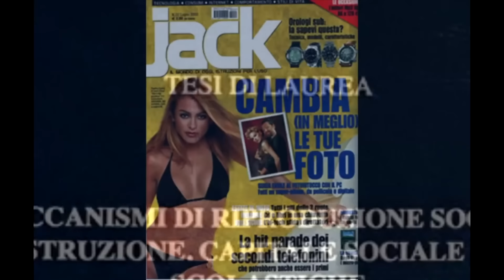Come Ipnotizzare via webcam una ragazza normale. Introduzione al videocorso con modella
Come Ipnotizzare via webcam. Sembra impossibile ma non lo è affatto. Questa è l'introduzione al mio videocorso con modella. Faremo blissinosis, ipnosi erotica e PNL.
Il corso è parte di HNA, la mia "università" del miglioramento personale.

Intro
3 clip con modella
Considerazioni sull'essere scettici riguardo l'ipnosi
Gioco di prestigio finale

Clicca qui sotto (o copia e incolla) per entrarci con la promozione speciale SCONTATISSIMI di YouTube (SOLO POCHI GIORNI):

Cosa Scoprirai e Imparerai Rapidamente nel videocorso commerciale
● Il Modello UNICO AL MONDO dello zio Hack per Ipnotizzare via Webcam Qualsiasi Persona (ovviamente CONSENZIENTE!)
● Come Settare Correttamente il Pre Frame e l’Obiettivo
● Il Contratto Ipnotico Implicito
● Come Bloccare le Interferenze prima che possano accadere
● La Risposta di Compliance Perfetta
● L’Approfonditore Conteggio con Raddoppio
● Il Rilassamento Mentale con Mantra
● Il Test Nascosto della Catalessi
● Approfonditore e Test (nascosto) allucinazione Vacanza Ideale
● Test Esplicito Catalessi Morbida, Sedere Incollato
● Braccio incollato
● Gambe bloccate
● Corpo bloccato = HypnoBondage
● Installazione trigger ipnotici: dormi e bloccati
● Condizionamento dei trigger
● Frazionamento
● Inizio della Blissnosi e Installazione del trigger “piacere” con amplificazione
● Compliance automatica
● Position training
● Test nascosto di amnesia
● Test nascosco di allucinazione
● Dalla blissnosi all’inizio dell’Ipnosi Erotica
● Ipnosi Erotica: come indurre l’orgasmo ipnotico (senza dire cos’è ;-))
● Uso del “contrasto” + ubriacatura ipnotica
● Induzione di sensazioni fisiche
● Allucinazioni visive attore preferito
● Emersione dall’ipnosi
● FollowUp per migliorarci
● Alla ricerca anche di feedback “negativo” per migliorarci
● L’ESCLUSIVA routine SEGRETA dello zio Hack “esplosione d’amore”
● Il Trucco Segreto e Esclusivo dello zio Hack per Condizionare l’ipnosi e il piacere senza far
fatica
● Obiettivo raggiunto: immagini eidetiche = allucinazioni “vere” come i sogni!

Complimenti per aver letto qui (NESSUNO LO FA!!!)
🖌 Fatti conoscere commentando (o forse è meglio di no ;-) )
Scrivendo "Povero Frodo" nei commenti

Chi sono?

Mi chiamo Francesco, noto come “Zio Hack” e dal 1998 sono il n.1 del Miglioramento Personale Underground.
Sono lo “spacciatore” di trucchi e segreti che i trainers frequentano di nascosto dalle loro mamme.
Creatore delle prime liste italiane di miglioramento personale, PNL, EFT (l’ho portato io per primo in Italia), ipnosi e psicologia.
Scettico al punto di pensare di NON essere la reincarnazione di San Tommaso
Oggi mi occupo di miglioramento personale, lifehacking, biohacking, benessere psicologico, apprendimento, neuroscienze, transpersonalità.
Quello che divulgo è pratico, scientificamente basato e utilizzabile subito.

Medito due volte ogni singolo giorno dal 1986
Studio 5 libri (di qualità) e 200 ore di materiale di formazione (di qualità) al mese
Pratico hatha yoga e crossfit dal 2008.